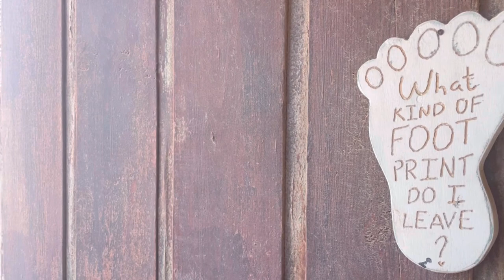Humans of Habiba - Seham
Habiba Community Ecosystem Restoration Camp is located just two hours drive from Sharm El Sheikh, location of COP27 this November. Habiba is an oasis of hope and regeneration of land and livelihoods in the Sinai desert. HumansOfHabiba are individuals whose lives are intricately woven into the fabric of Habiba, and who have beautiful stories to tell.